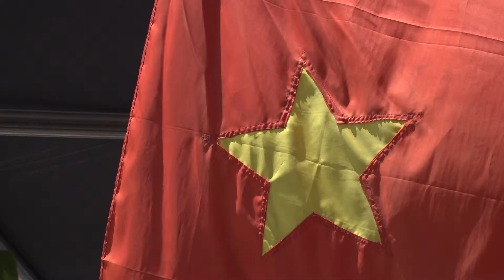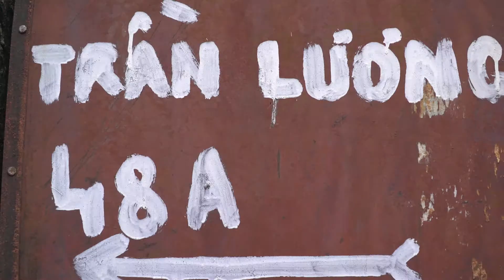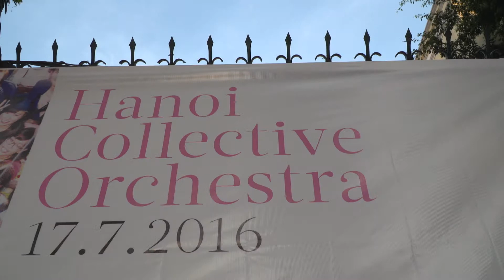hanoi collective orchestra english sub